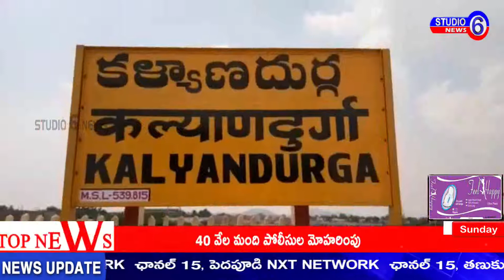అనంతపురము జిల్లా కళ్యాణదుర్గం పట్టణ కేంద్రంలోని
అనంతపురము జిల్లా కళ్యాణదుర్గం పట్టణ కేంద్రంలోని స్థానిక ఆర్&బి అతిధి గృహము నందు జనసేన పార్టీ ఆధ్వర్యంలో 2019 జనసెన పార్టీ క్యాలెండర్లను నాయకులు విడుదల చేశారు.ఈ సందర్భంగా వారు మాట్లాడుతూ జనసెన పార్టీ మ్యానిఫెస్టోతో కూడిన 2019 క్యాలెండర్ను విడుదల చేయడంతోపాటు జనసేనాని సిద్ధాంతాలను గ్రామగ్రామాన తీసుకెళ్లడం జరుగుతున్నదని అన్నారు.ఇప్పటికే జనసెన పార్టీ ఆధ్వర్యంలో గ్రామ స్థాయిలో సమస్యలను గుర్తించడం జరిగినదని వాటి పరిష్కారం దిశగా అడుగులు వేస్తూ పార్టీ బలోపేతం చేస్తూ ముందుకు వెళ్తామని అన్నారు.ఈ కార్యక్రమంలో ప్రెసిడెన్సీ టీం సభ్యులు,అభిమానులు,కార్యకర్తలు  రాజేష్,ఫిరోజ్,రాఘవేంద్ర,సాయి,  మధు,రవి,సాదిక్,వెంకీ,శివ,గణేష్,ప్రభాకర్ తదితరులు పాల్గొన్నారు